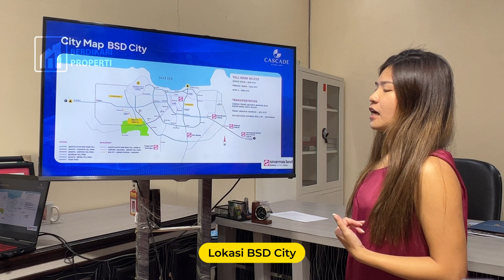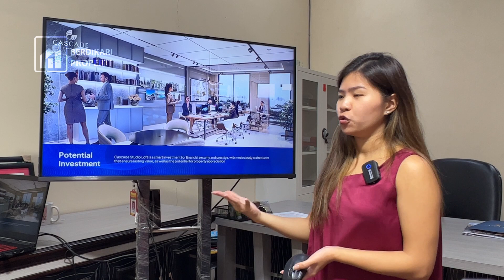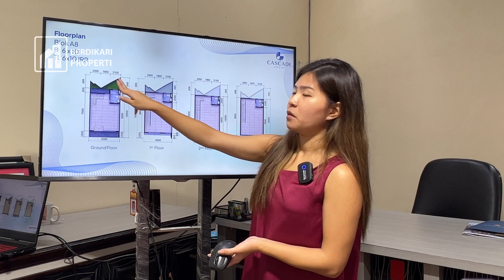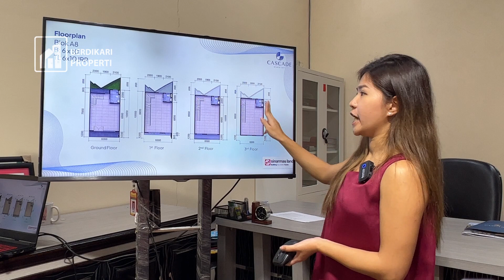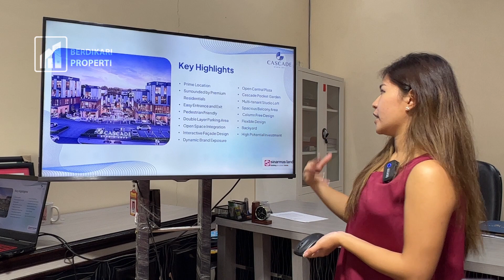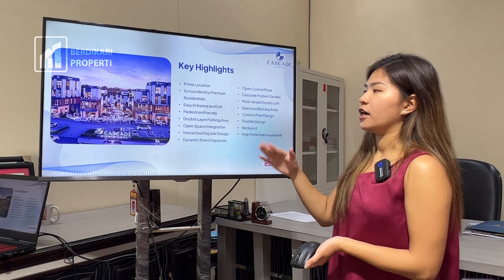STUDIO LOFT BSD TERWORTH IT! HADAP JALAN BOULEVARD UTAMA - BSD CITY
Premium Business Loft PASTI SOLD OUT LAGI🔥  | TANPA DP ‼HADAP JALAN UTAMA BSD
💰 Mulai 3M an - 8 M an  | Cicilan 16 Jt-an| DP 0%
✅  Ukuran 6x18 | 4 Lantai | FREE Lift
📍 Boulevard Utama, Dekat RM Pagi Sore & Nanyang School
🙀 Dikelilingi lebih dari 30 Cluster Perumahan (Navapark, Foresta, Fountainbleu), Sekolah Jakarta Nanyang, Office BCA, dll

Totally Worth it karna persis unit depan business loft saja sudah pasaran 15-18M an!

Untuk konsultasi properti gratis, yuk follow dan chat kami

Mau janjian untuk PRIVATE VIEWING dan FREE Property Consultation? Yuk klik link dibawah ini!